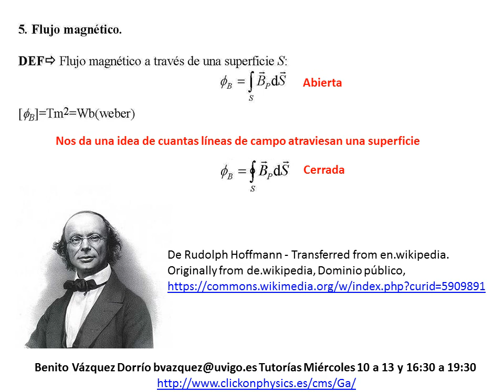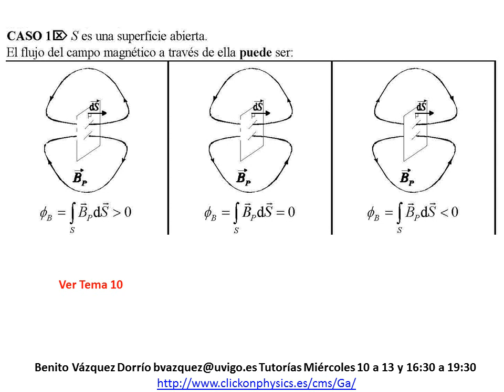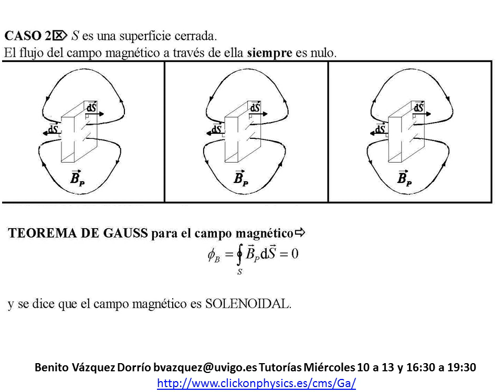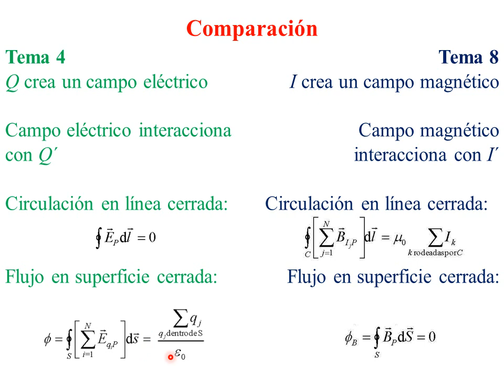TEMA 8.5. Flujo magnético.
Tema 8. Física 2.
Escuela de Ingeniería de Minas y Energía. Universidad de Vigo

2.- Acciones del campo magnético sobre un conductor lineal por el que circula una corriente eléctrica.